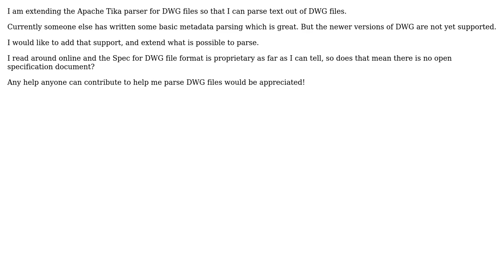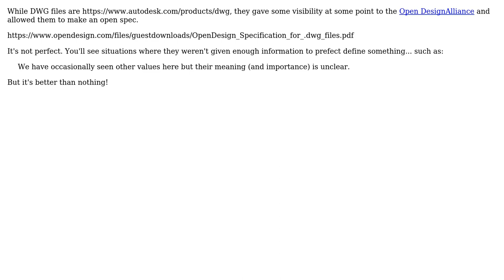Engineering: DWG specification document for parsing a DWG file?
With thanks & praise to God, and with thanks to the many people who have made this project possible! You are responsible for your own actions.